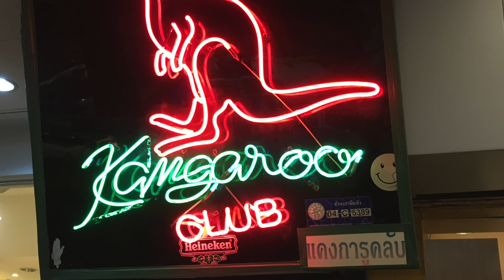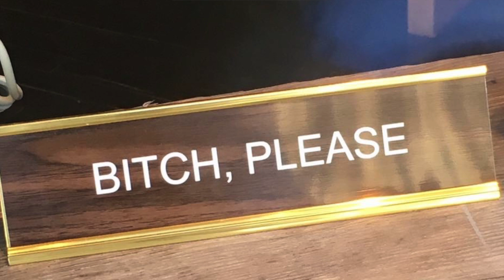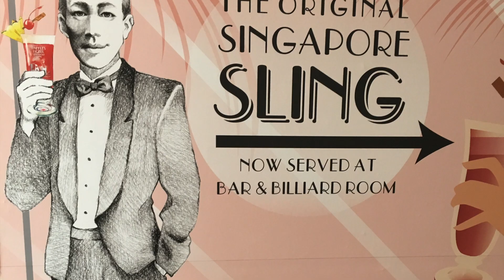Why Its Nearly Always Women Who End It